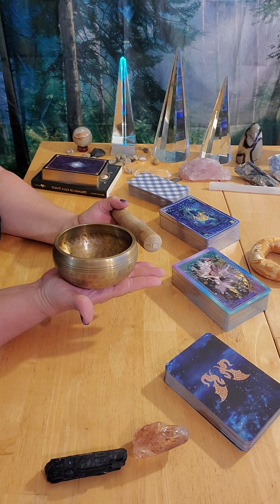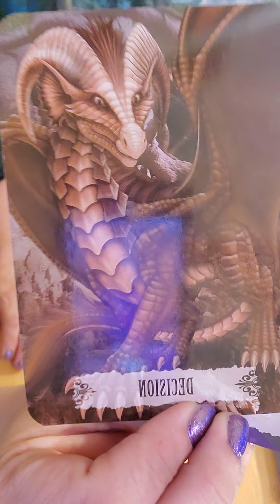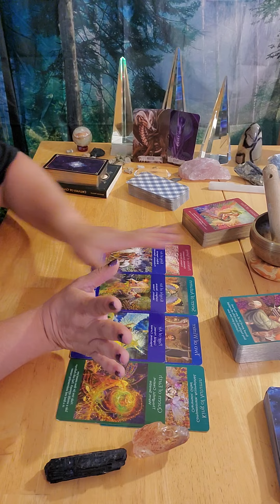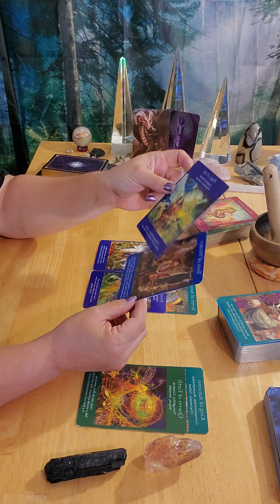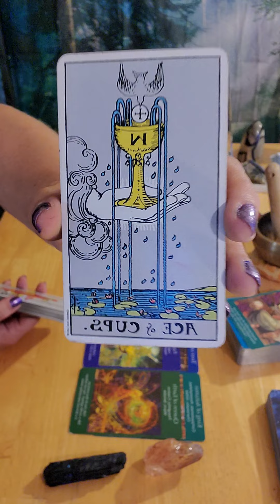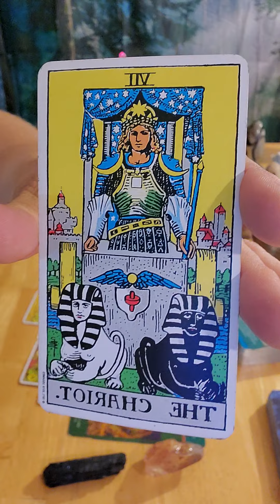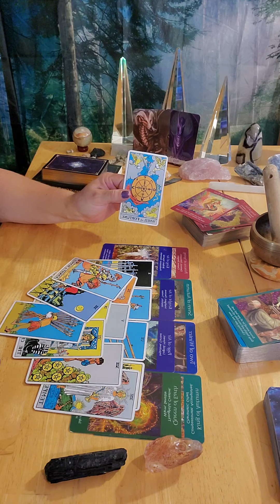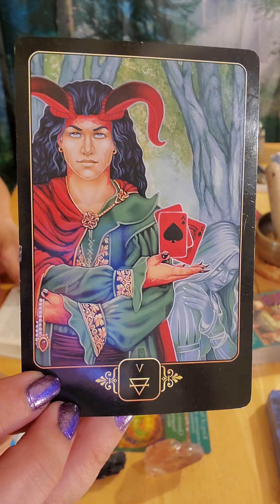Cancer ~ Through Faith, You WILL Move Mountains!! May 31 - June 6, 2021